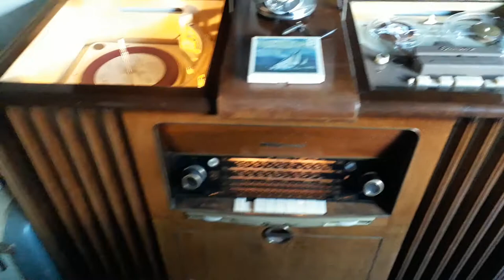Elizabethan Serenade - Ron Goodwin Grundig Mono 3D Sound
An attempt to demonstrate the Grundig Mono 3D Sound effect, on this Grundig radiogram the 3D sound is adjustable having 3 settings, off/normal/high. This video was filmed with the setting on the normal position which gives in my opinion the best effect...